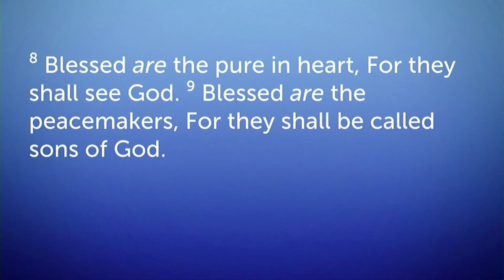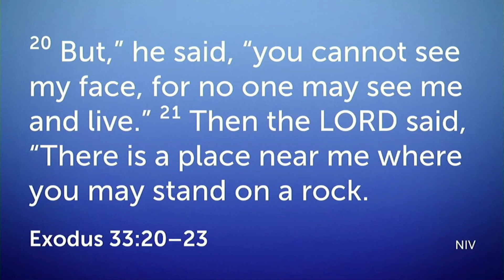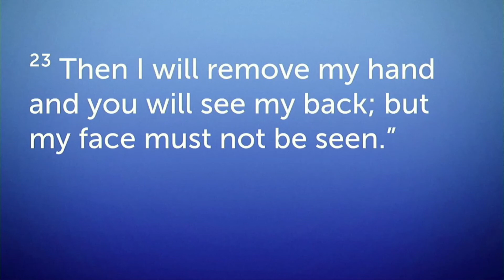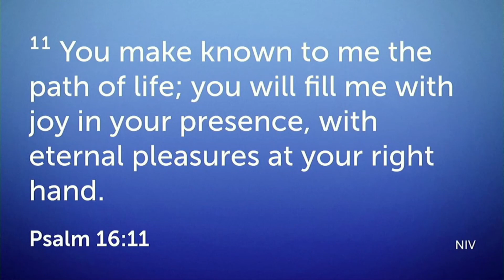CTNC Secrets of a Blessed Life Part 8 by Dr. Patrick Mubobo Sunday Service 02/14/2021